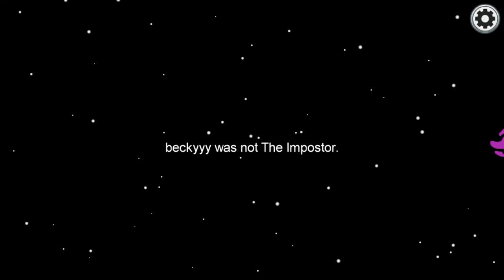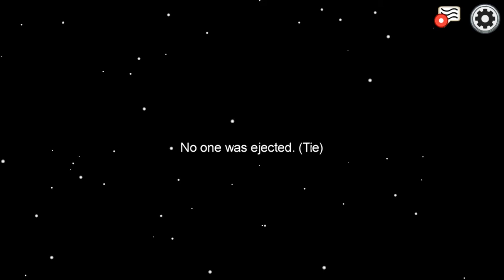Among Us Gameplay - I have been killed (No Commentary)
Among Us played on a Chromebook. The impostor killed me